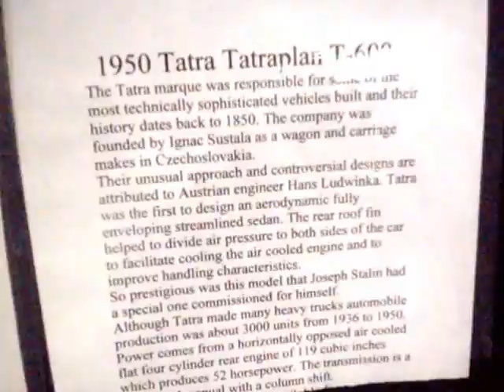1950 Tatra Tatraplan T-600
I saw this car to get a video and as i started the auction crew pulled up to take it to the auction block. I wanted to get a better shot of the engine but as you can see I really didn't get the chance.

When the Tatra got up on the block the young helpers opened the hood to shoe the motor twice...only to find the engine wasn't there. Finally someone figured out to open the back. It was really funny.